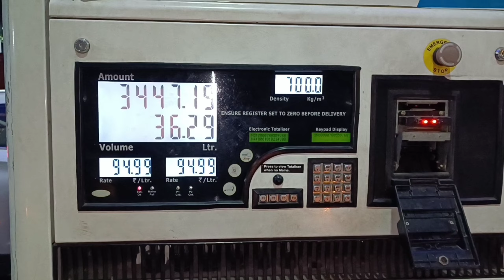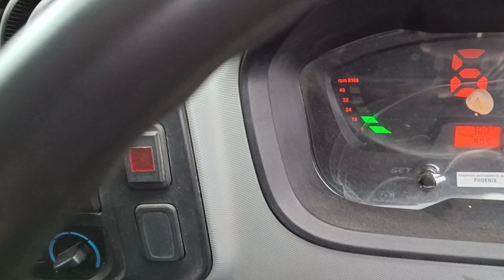லைன் ஓட்டுவதால் வரும் கஷ்டம்😐VILATHIKULAM டூ CHENNAI🚚CONTINUE DRIVE 1800KM NO REST😨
இந்த வீடியோ பதிவில் நாம் vilathikulam to chennai பயணம் செய்திருப்போம் நாம் மேலும் பல இடங்களுக்கு செல்ல இருக்கிறோம் அனைவரும் சேர்ந்து பயணிப்போம்😍